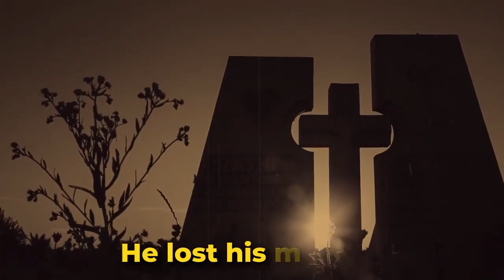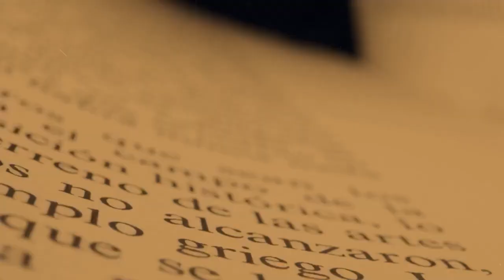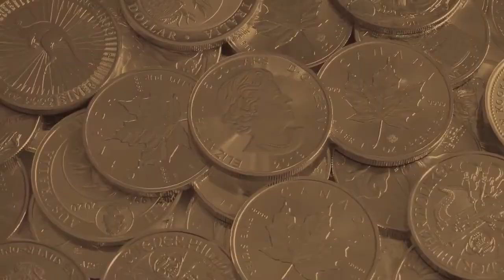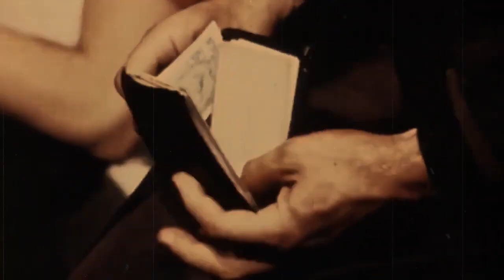Hamilton Bell's MOST INTENSE Showdowns In The Wild West!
🤠 Embark on a Wild West showdown with Hamilton Bell! Will he conquer ruthless outlaws? 🌵🔫

Experience Wild West glory as Bell's saga unfolds. Let's dive in! ⏳
From orphan to lawman - Bell's resilience shaped his destiny.
Bringing order to chaotic Dodge City, Bell became a revered peacekeeper.
Love found in the West - Bell's marriage marked a new chapter.
Hamilton Bell, a fearless hero for peace - his legacy lives on.